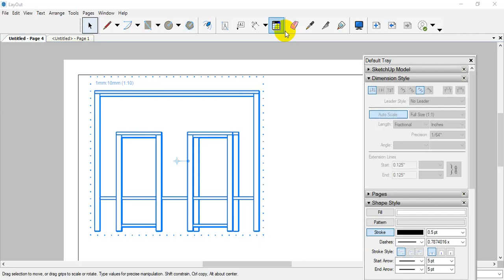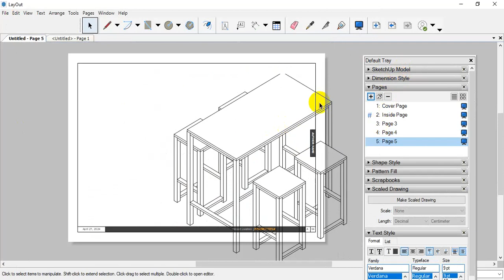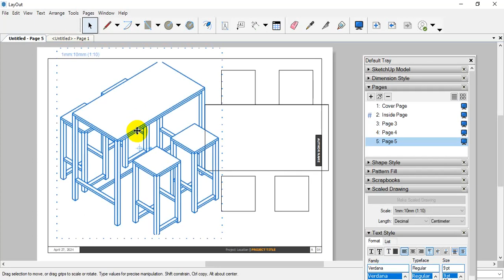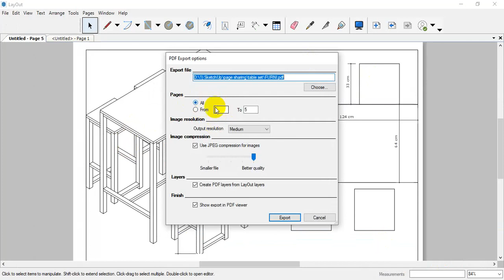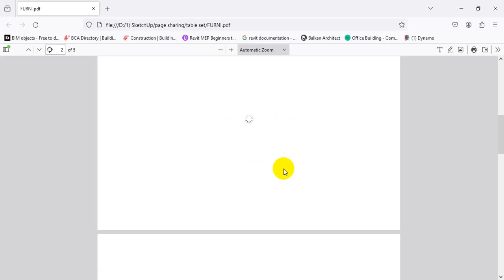SketchUp -Furniture set part4 (Print Out)